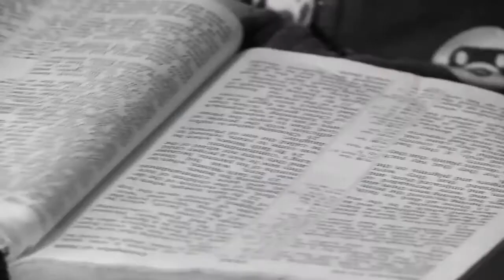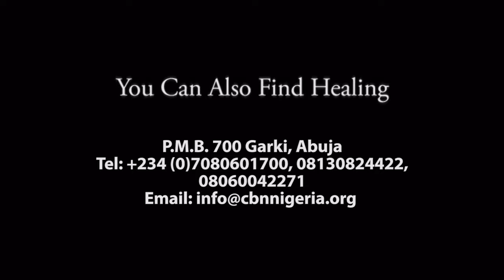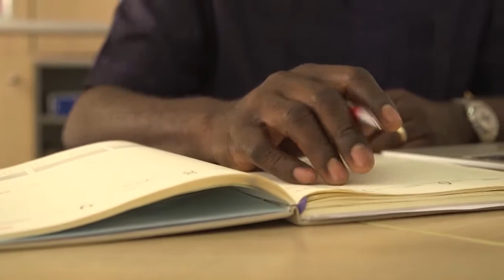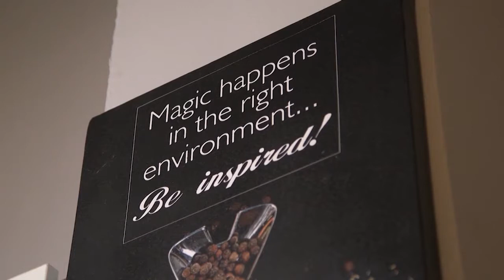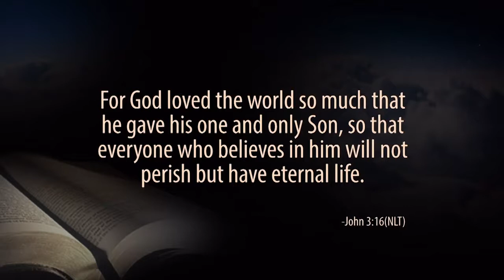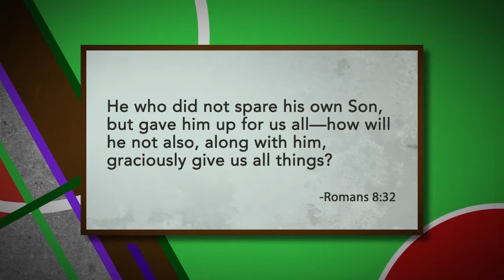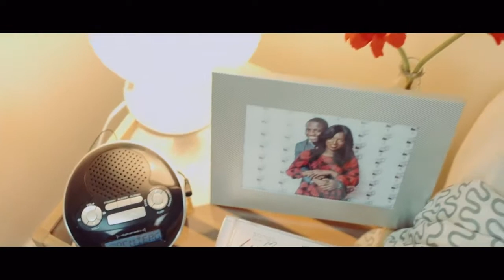God Still Loves you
You Might think that your troubles are bigger than you, guess what?, God see's you and is taking you  through a journey, don't give up, press on.

This episode features stories and music from Ali, Odun Emasealu and Evans Ogboi. Enjoy!